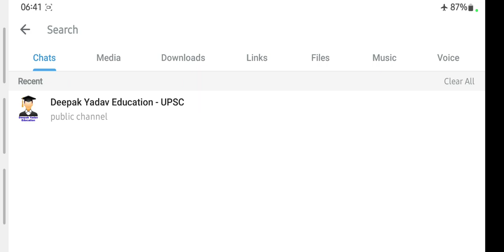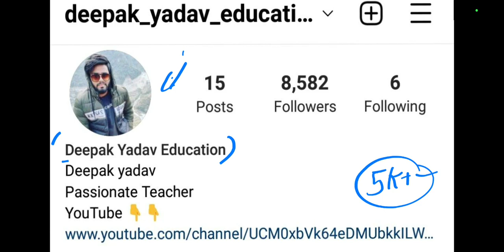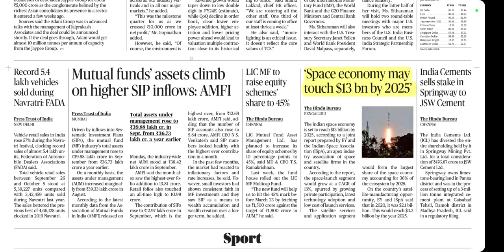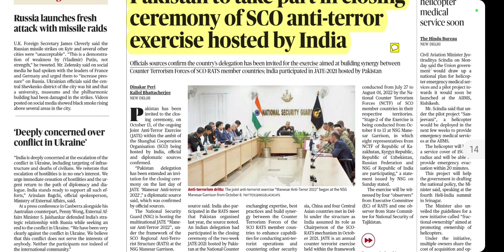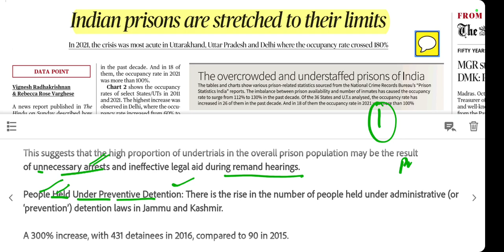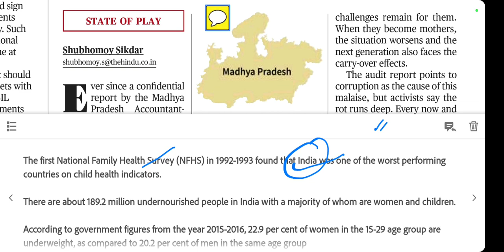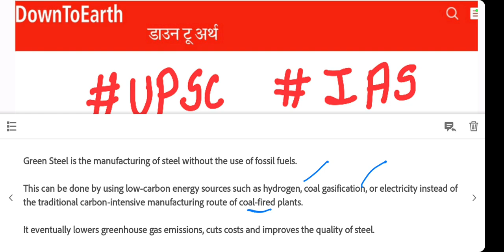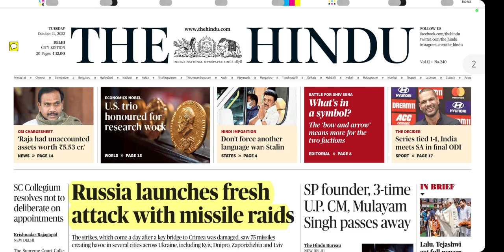11 October 2022 The Hindu Newspaper Analysis | 11 October Current Affairs | Editorial Analysis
11 October 2022 The Hindu News and Editorial Discussion by Deepak Yadav Education

Important Notice :-

The Hindu)

The Hindu

About The Hindu 👇

Publisher-N. Ravi
Language- English
Headquarters- Chennai, Tamil Nadu, India
CountryIndia
Circulation1,415,792 Daily(as of December 2019)
ISSN0971-751X
OCLC number13119119

00:00 Russia Missile Attack: रूस ने क्रीमिया के पुल पर हमले के बाद यूक्रेन की राजधानी पर मिसाइल दागना शुरू कर दिया है। कीव पर हमले की आक्रामकता से हर ओर तबाही मच गई है। रूस के मिसाइल हमले में लगभग आठ लोगों की मौत हो गई और 24 घायल हो गए।